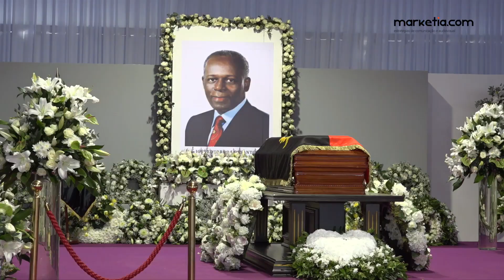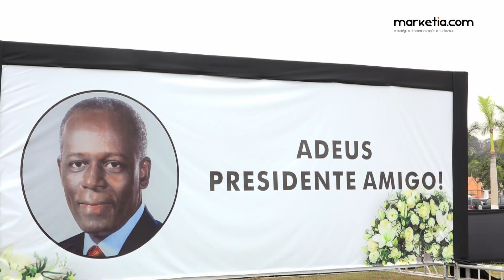Funeral do Presidente José Eduardo dos Santos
🎥Produção e edição de vídeos
📷Cobertura audiovisual de eventos